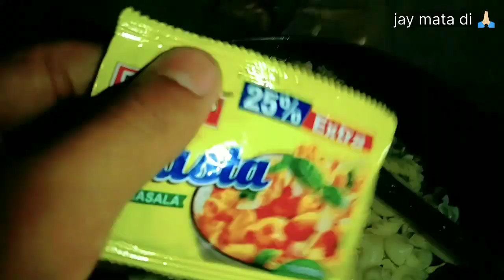pasta recipe in short 😋😋😋😋pasta